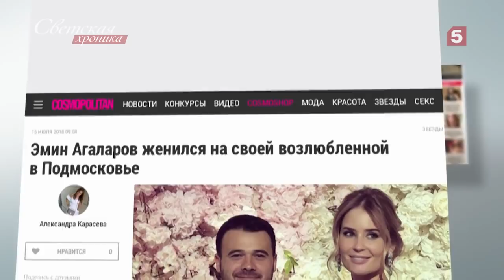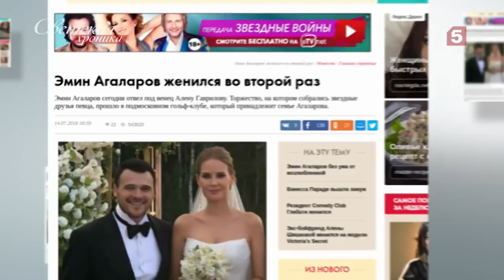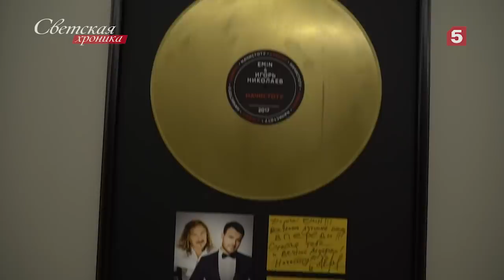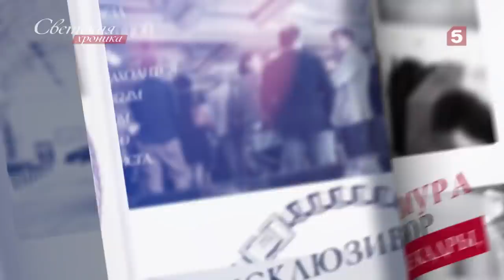Как выглядит роскошное поместье Агаларова изнутри